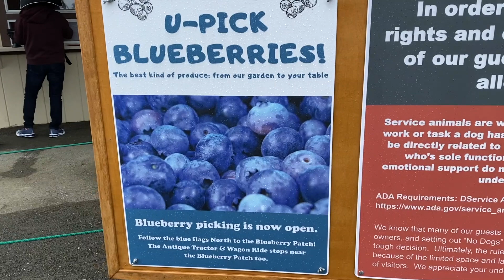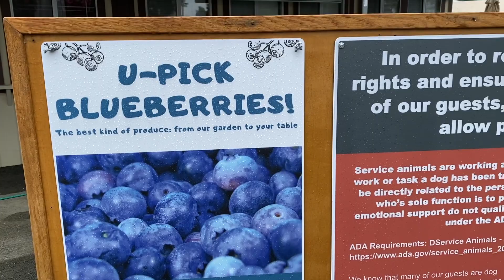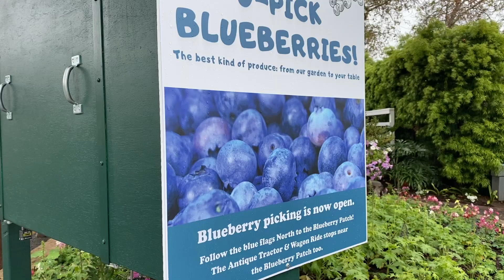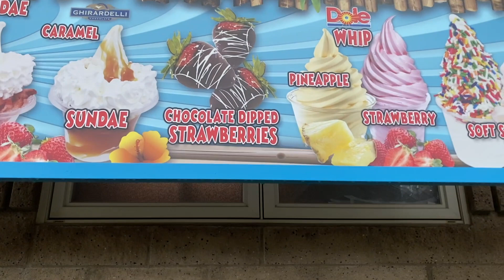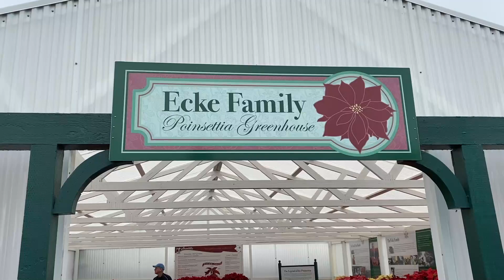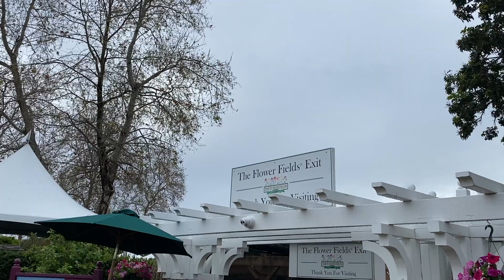San Diego Flower Fields Carlsbad 2020 SoCal Travel Vlog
Flower Fields footage begins at: 04:23
Hello everyone :)
In this video, I will show you what it was like to visit the San Diego flower fields, or the Flower fields Carlsbad, during Springtime and in rainy weather in Southern California! The Carlsbad Flower Fields is a must-go attraction on your way to San Diego or if you spending a couple days down here! Follow along the upcoming vlog episodes for more San Diego things to do! These episodes feature my San Diego weekend trip at places such as the Carlsbad ranch, sea world, San Diego Zoo and much more! If you are looking for ideas and travel therapy (virtual for now), look no further! Just note that these videos are all filmed pre quarantine in Southern California and stay safe wherever you are folks!

Japan playlist - COMPLETED FOR NOW...until my next Japan trip!

MENTIONED:

The Flower Fields (at the time of video post, temporarily closed- please check online for bloom times!)

This video was filmed right before the shelter in place order in Southern California. If you wish to visit any of the spectacular spots and restaurants shown & mentioned, please consult reliable resources and local travel information in the US. The COVID-19 is an ongoing, changing situation. Please consult official sources for health and safety information.

Hi! This is Jodie Wang and I make mind-conscious travel-related videos with an emphasis on the unique individual, sharing vulnerability to reach your happiest self to enjoy not only travel but ordinary life. I also talk about female solo traveling, empowerment, sustainable + packing tips, and Japan travel. I am based in Los Angeles, California and I love sharing lifestyle tips and things to do over here in Southern California as well.

Video filmed by me on iPhone 11 Pro Max
Edited by me (Jodie Wang) Using Final Cut Pro X

Links:
💫 INSTAGRAM - Follow to watch my STORIES and tag me!
💫 BLOG⁣⁣ -  ✍🏻 and MORE Tips!